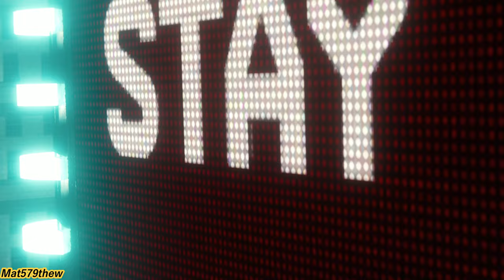Electro & Vulture Boss Fight - Ultimate Difficulty - No Damage - Marvel's Spider-Man Remastered